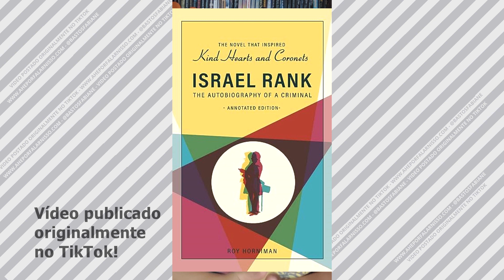As Oito Vítimas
Antes de eddiemurphy , alecguinness já fazia todos os personagens de uma mesma família!
Encarei o desafio de assistir todos os filmes da lista de 1001 Filmes Para Ver Antes de Morrer, vem comigo!
*Vídeo publicado originalmente no TikTok!